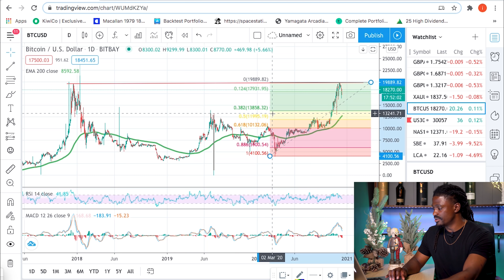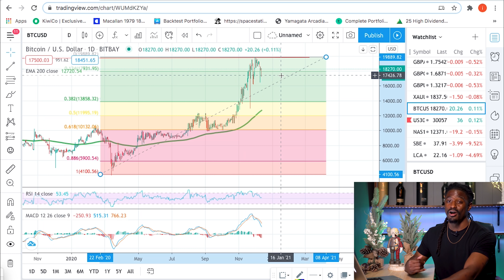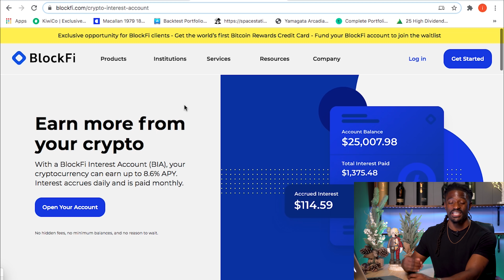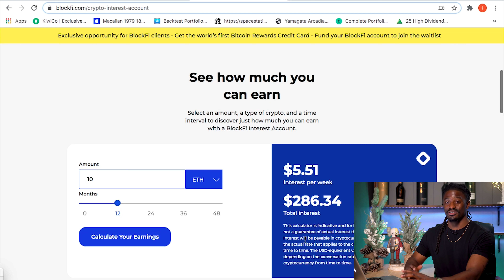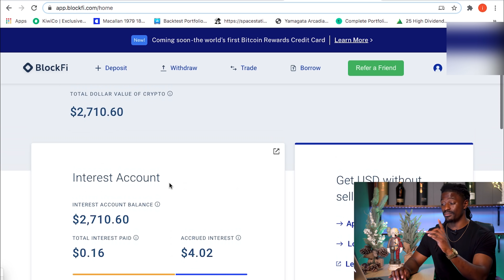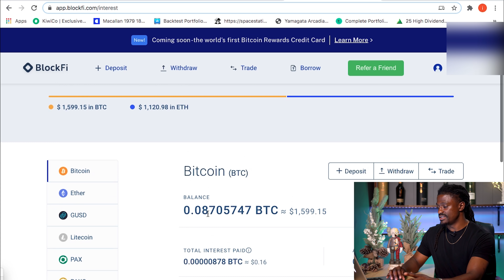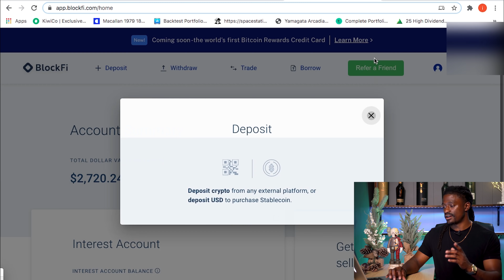Better Than Dividends? This Is Currently Exploding - Don't Miss Out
► COINBASE: The BEST Way To Buy BITCOIN